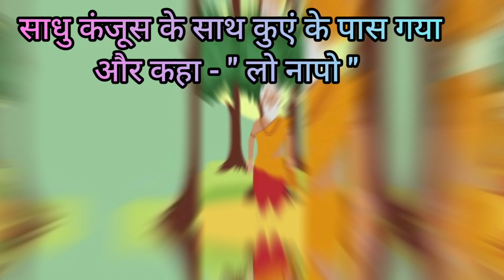कंजूस और साधु || Kid's hindi story || Moral story